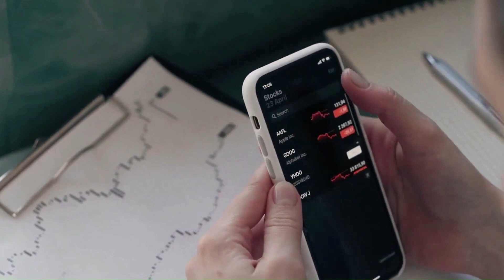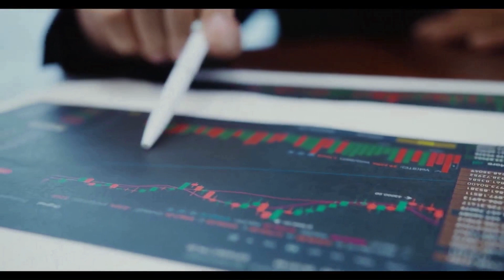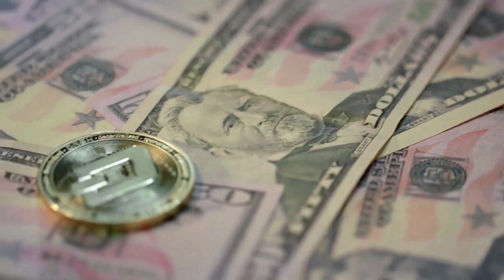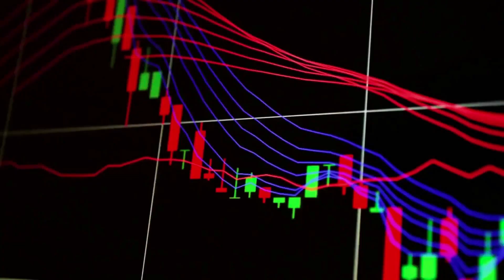BITCOIN CASH PRICE CAN MULTIPLE BY 950% HERE'S WHEN - BCH PRICE PREDICTION & ANALYSES